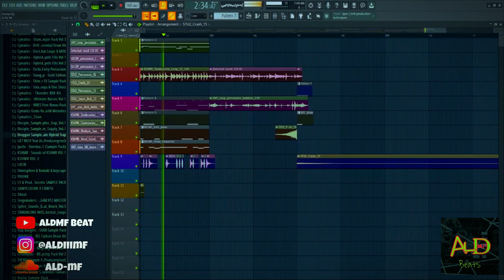[FREE FLP] Trap Beat 2023 "KURMA" (ALdMF Beat) | Free FLP Download | FL Studio 20